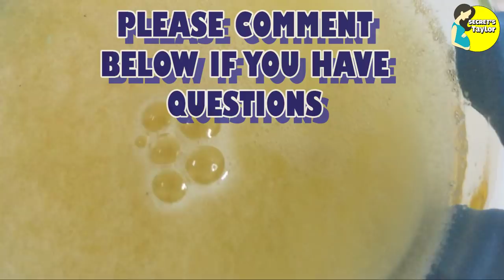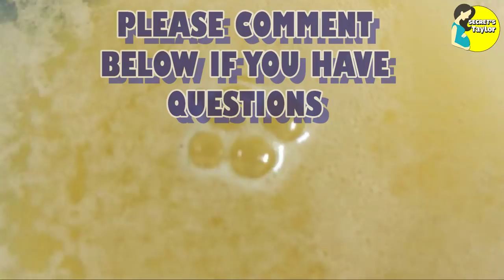How To Test Pregnancy With Salt Accurate 100%? 👍👍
📝 You can see more videos about the most effective method of home pregnancy test, which is widely adopted by many women.

The main content of this video:

SALT PREGNANCY TEST POSITIVE AND NEGATIVE 💦💦

Salt pregnancy test positive and negative. Do you know the best thing for a woman is to get her husband as desired and happy second that is pregnant?. There will be many different cases, but during pregnancy or to know that you are pregnant is the happiest thing, is a step in their life.

There are many methods of pregnancy test to find out, you can see the doctor to get the most accurate results or you can take a pregnancy test at home with simple methods.

Among them, home pregnancy with salt is one of the methods for easy screening. However, this is just a pregnancy test that many people have done, which is widely spoken but in my opinion, the results of this test are not 100% accurate, you can check the pregnancy through a The number of test results has been previously verified.

As you read this paragraph there will be a lot of skepticism about home pregnancy with salt! This is only a pregnancy test and will not be as reliable as a pregnancy test with a stick. Now, let’s take a look at and take one step at home with a method of home pregnancy.

Take a little of the urine into the plastic cup and salt, mixing the mixture over 2 to 3 minutes. Note, no guidelines or articles related to the amount of salt and urine required to prepare this mixture.

The following results
💦 A foaming membrane at the top of the mixture. The urine color is darker than the first.
💦 There are no signs, no foaming on the mixture above.

POSITIVE SALT PREGNANCY TEST:
💦 On the surface of the mixture will appear more effervescent bubble than the original urine foam.
💦In addition, urine becomes darker

SALT PREGNANCY TEST NEGATIVE:
💦The urine color does not change and the mixture does not happen

The answer is the first sign that you are pregnant. You can smell the warmth in the first result, congratulations to step into pregnancy, a new step in your life. Please note that this is a preliminary method, not recorded by professionals, hospitals. So, you can try pregnancy with a stick again.

Why salt pregnancy test?
As you read this paragraph, you may have more questions about home pregnancy test with salt. Many women nowadays can not afford to buy a pregnancy test stick at a pharmacy for one reason or another, so it is very useful to have a pregnancy test at home, with very high rates of accuracy to 90% and more specifically, salt is used in cooking so every home is available.

This is a new method of pregnancy testing used so there is no basis for calculating the dose of salt or urine into the plastic cup.

HOW DOES THIS SALT PREGNANCY TEST WORK?
Science has demonstrated the hormone Gonadotropin (HCG) in the urine of pregnant women in urine (urine should be used early in the morning), which is usually used in pregnancy tests.

Surprisingly, the Gonadotropin (HCG) hormone from the urine for salting is more potent and the urine color (in the mixture) is darker than the original, which is the result of your sign. Pregnant. So if you are looking for effective home pregnancy tests then this is the preferred method that Secret’sTaylor recommends for you.

In fact, home pregnancy using natural methods (salt) will not be as accurate as a pregnancy test (100% accurate if you have a pregnancy test for 5 to 7 days). We recommend using verified experiments.